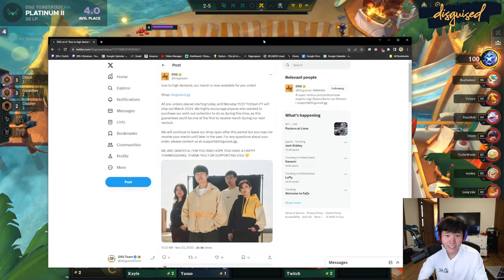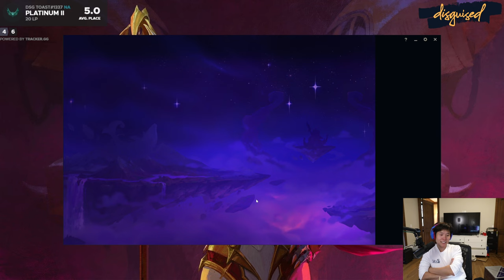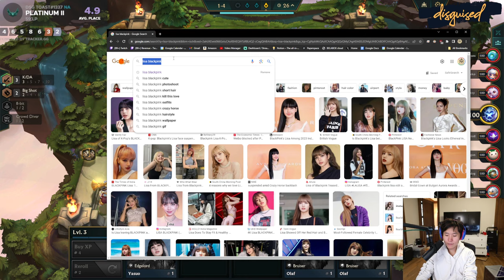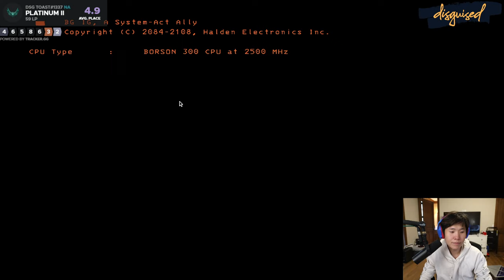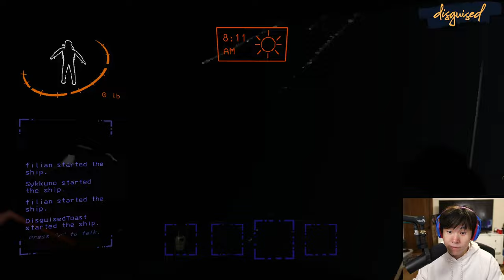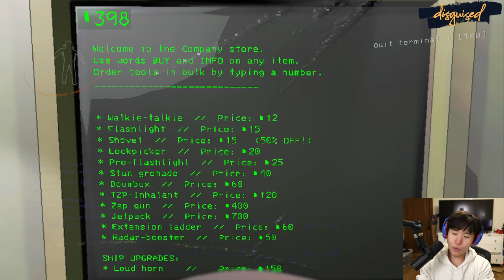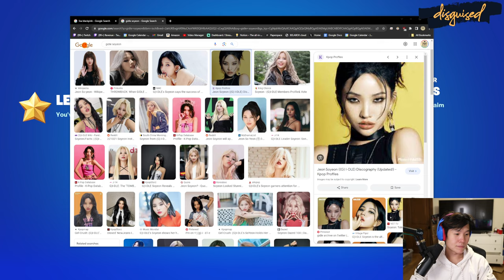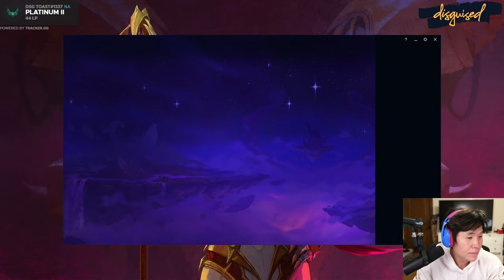DisguisedToast | 2023-11-23 | DSG CEO Disguised Toast reminds the youngins why he was challenger ...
Stream Title: DSG CEO Disguised Toast reminds the youngins why he was challenger in Set 1 which totally counts as an impressive feat !boxboxbootcamp

00:00:00 Loading Screen
00:04:14 Teamfight Tactics
04:42:01 Lethal Company
07:41:10 Fortnite
09:09:32 Teamfight Tactics